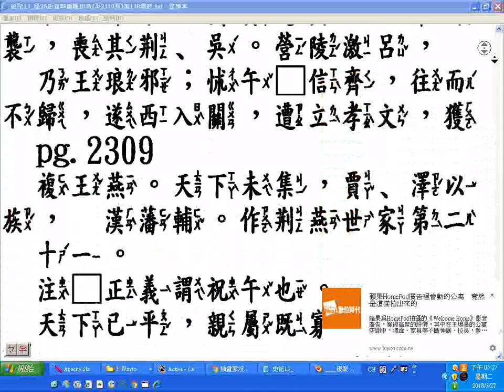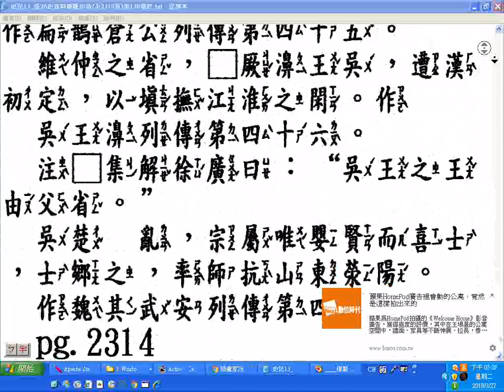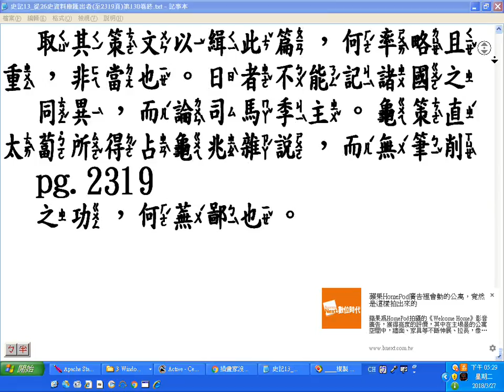史記13 從26史資料庫匯出者至2319頁第130卷終.txt_20180327螢幕錄影